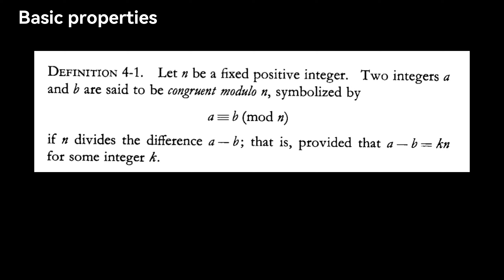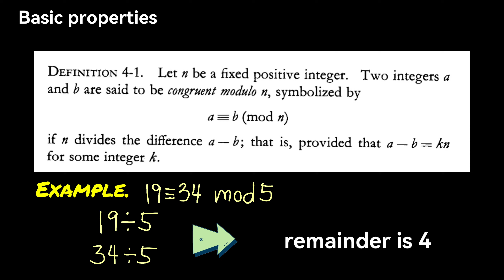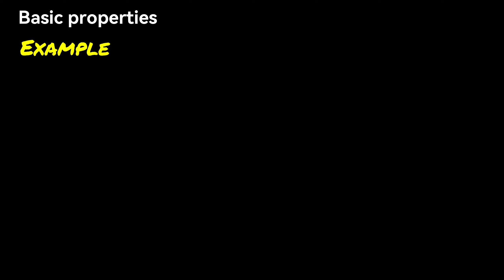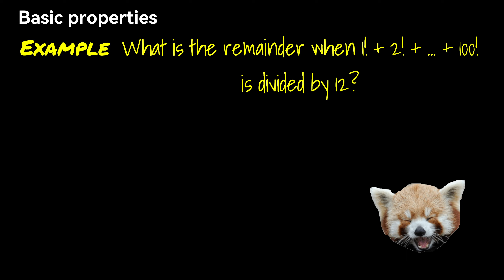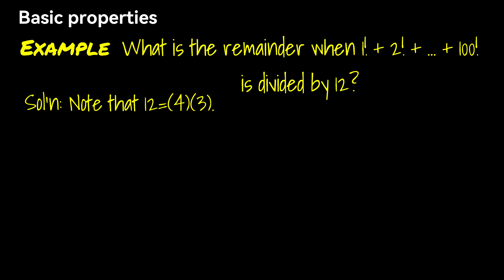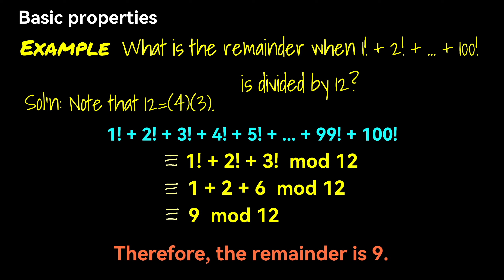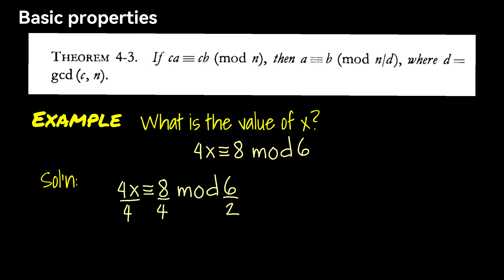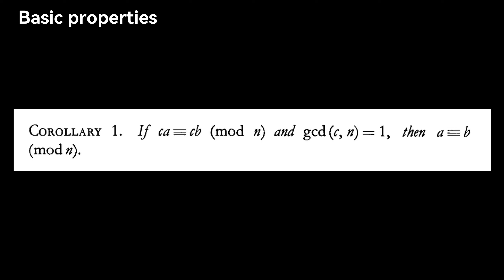Theory of Congruences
For MSTM